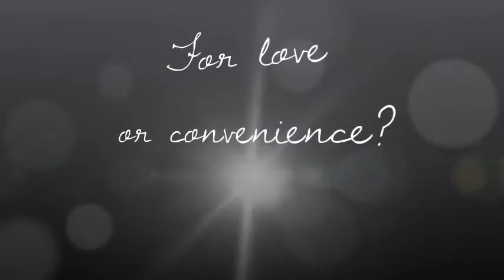Jane Austen & The View